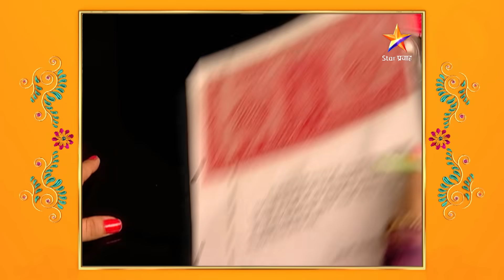Pudhcha Paaul |पुढचं पाऊल |Full Episode 427